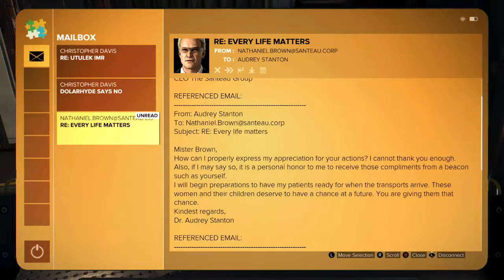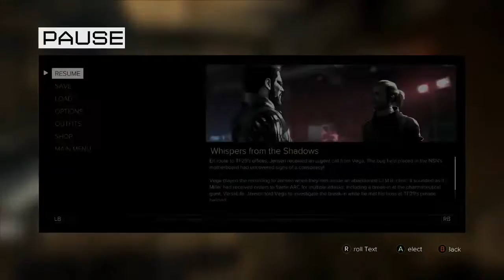Deus Ex: Mankind Divided! "Talk To Louis Gallois"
This is the "The Rucker Extraction" mission where I have to "Talk To Louis Gallois".

This is Part 19 of my Deus Ex: Mankind Divided Playthrough